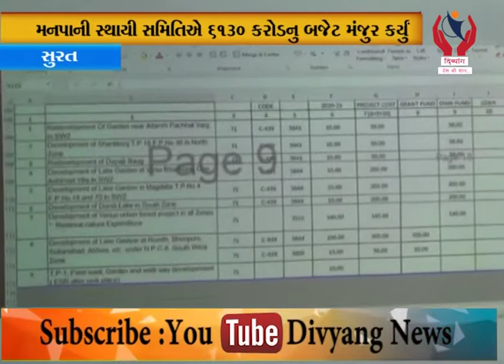Surat l કમિશનરે સૂચવેલા બજેટમાં 126 કરોડનો વધારો સ્થાયી સમિતી દ્વારા l Divyang News